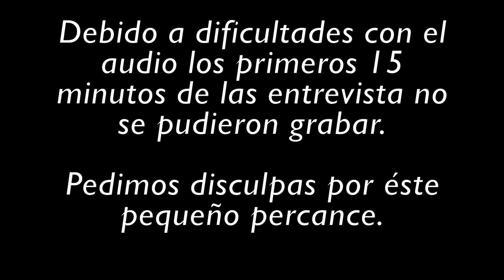Nick Arandes Entrevistado para Vida Top en Santiago, Chile 2017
Nick Arandes entrevistado por Oscar Cáceres y Cynthia Ordoñez para Vida Top en Santiago, Chile en Septiembre del 2017.